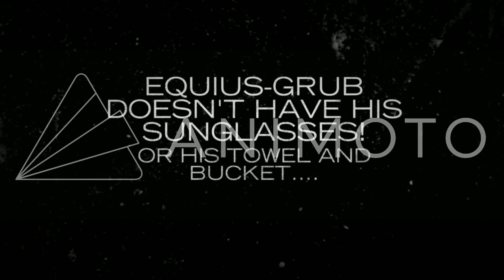Grub Problems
When the grubs and the Kids come marching in, there's no stopping them.
All characters belong to Andrew Hussie.